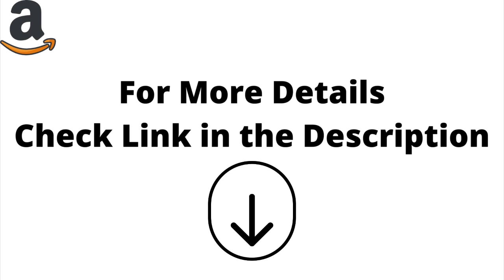Special Discount on Kenmore DS4020 Cordless Stick Vacuum Lightweight Cleaner